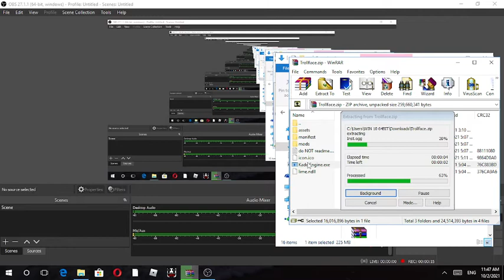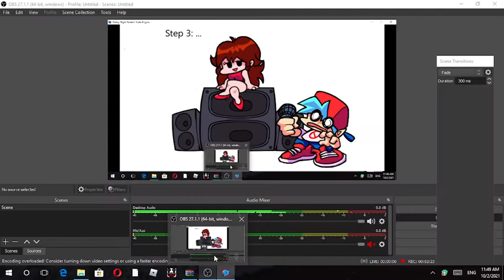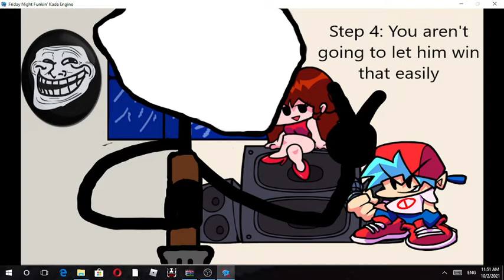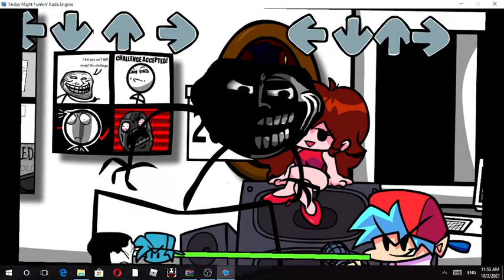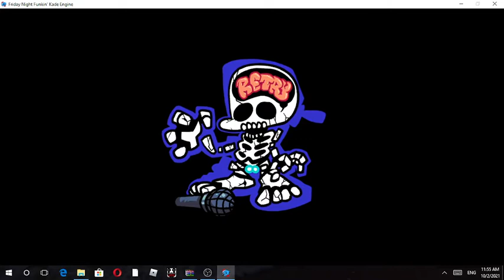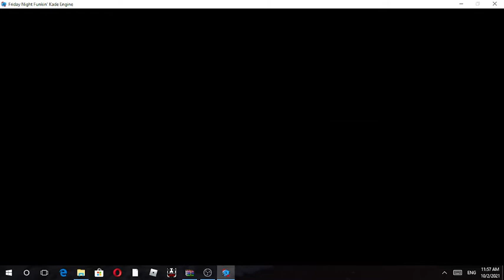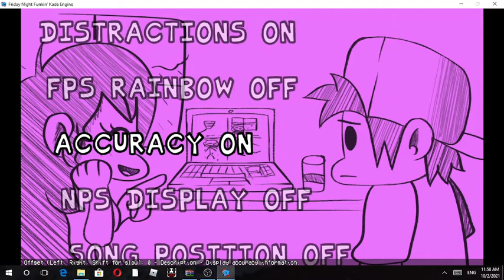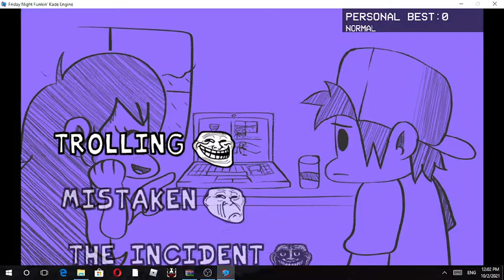video laptop| fnf vs trollface/trollge full game